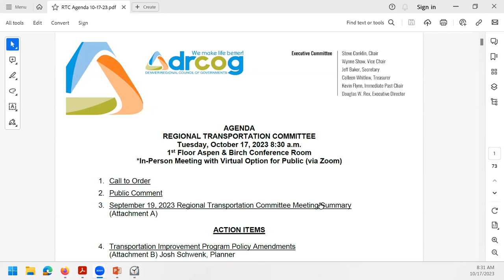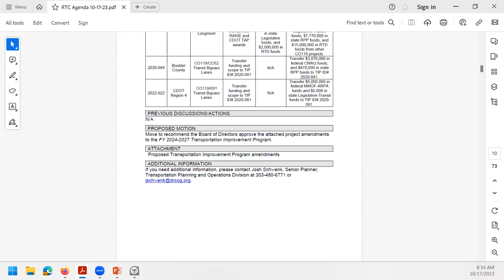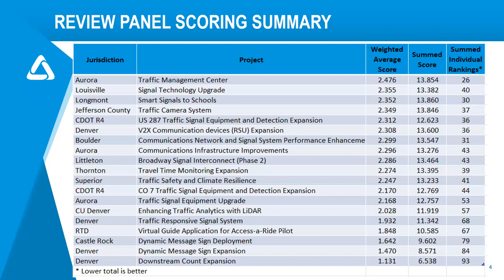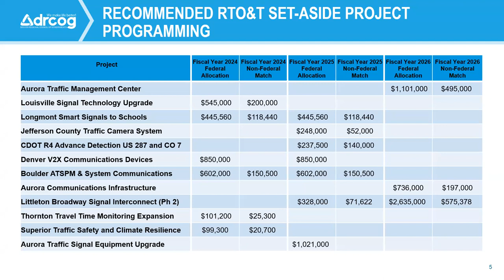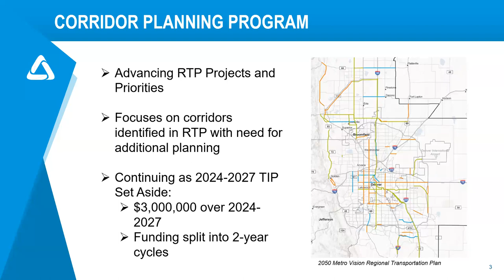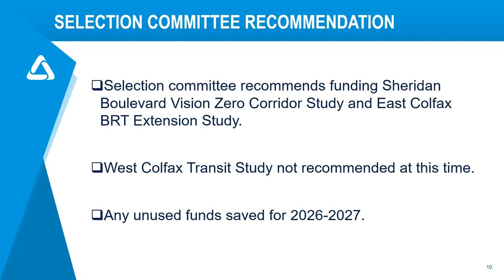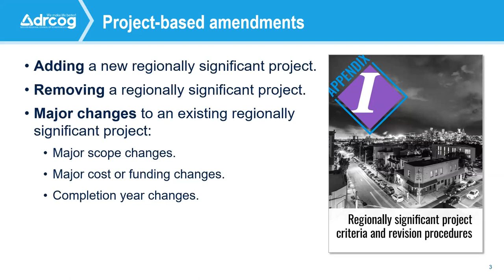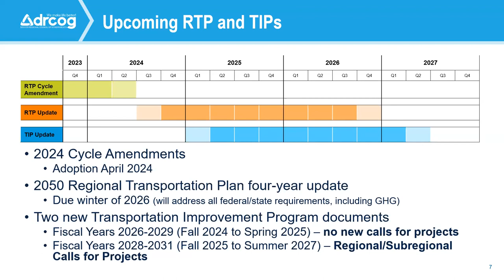DRCOG Regional Transportation Committee | Oct. 17, 2023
The complete audio and visual recording from the Denver Regional Council of Governments Regional Transportation Committee held on Oct. 17, 2023.